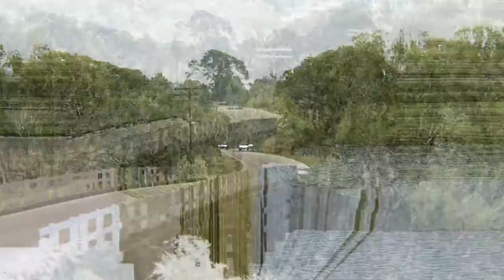Racing Porsche 901 1964 at Longford 67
The mod credits are: Assetto Drive